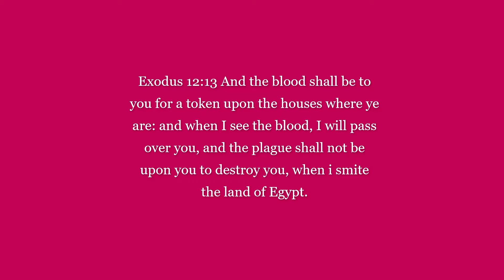Project 8 These plans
A song I made to hopefully remind every follower of Christ that we are safe under the Blood of Jesus Christ during these trying times. Explicit warning, Grandpa says a bad word in the beginning.